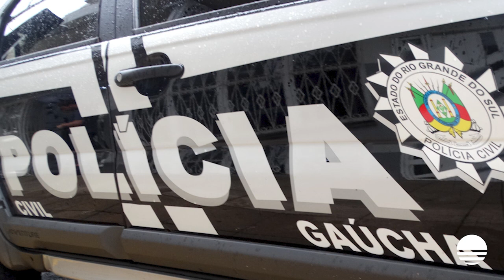Draco apreende dois adolescentes autores de roubo em Erechim